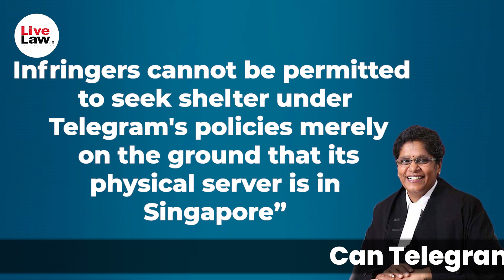Can Telegram Disclose Your Identity Details To Court In Copyright Infringement Cases?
In the recent past, messaging platform Telegram has been disclosing the administrator names, phone numbers, and IP addresses of users accused of copyright and trademark infringement with the Delhi High Court pursuant to its directions in this regard.